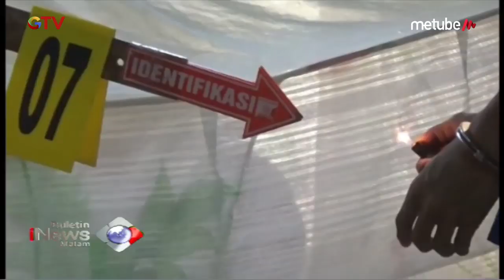Rekonstruksi Pembunuhan IRT di Palopo Ricuh, Keluarga Korban Serang Pelaku - BIM 11/07